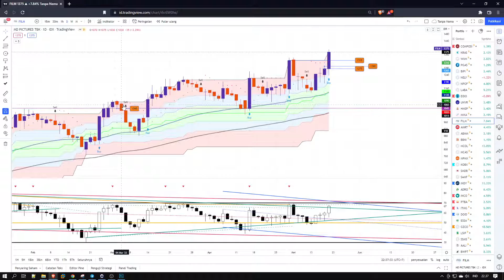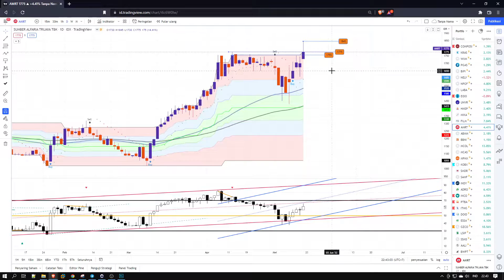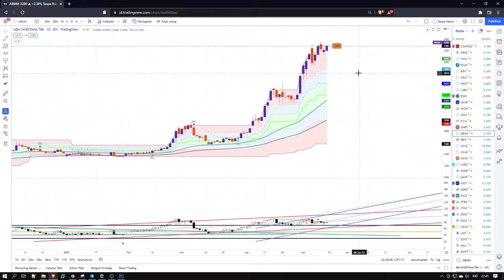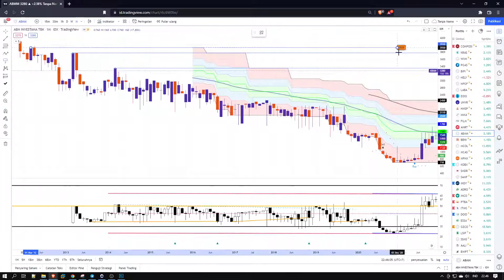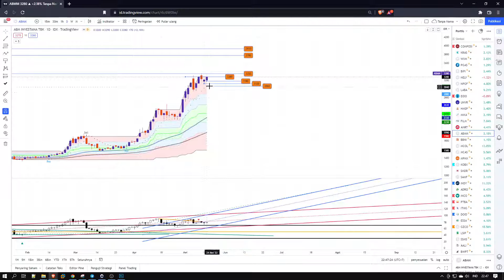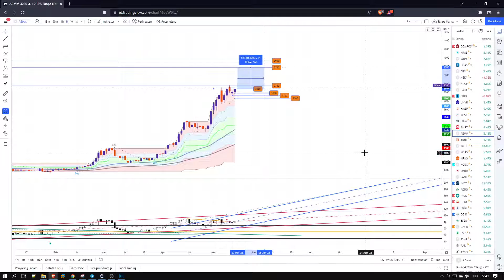Part 1 Analisa Saham UNVR HMSP MIKA FILM AMRT ABMM periode 23 27 Mei 2022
Analisa Saham UNVR HMSP MIKA FILM AMRT ABMM

Terima kasih